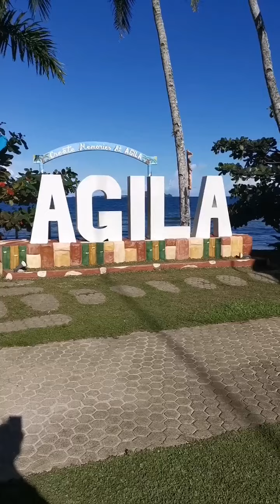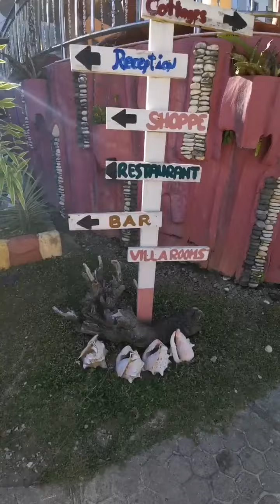Agila Beach Resort # Bunsong Gala Vlog